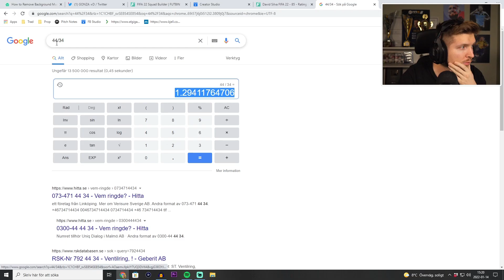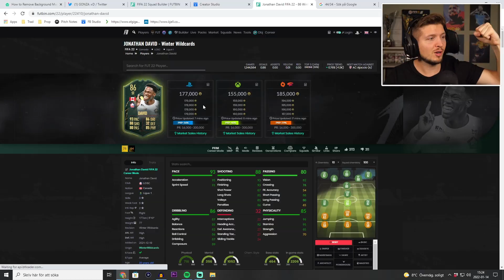IT TOOK ME 123 DAYS... BUT I FINALLY GOT HIM!!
After a long grind we reach a big milestone.